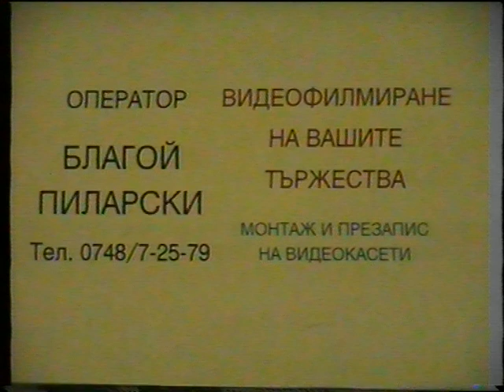Сурва 2001 г. в село Полена - 1